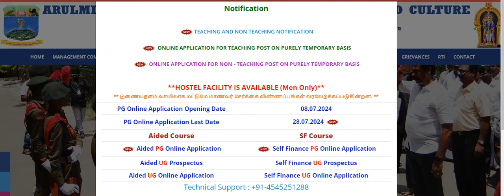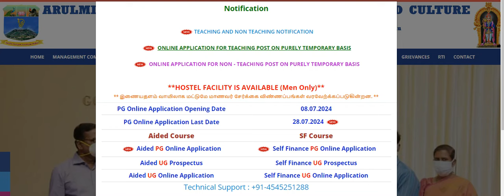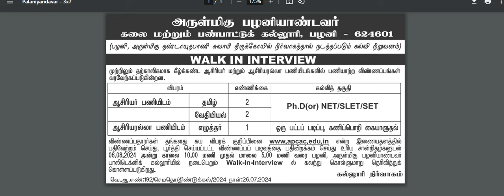தமிழ்நாடு அரசு கல்வித்துறையில் கிளார்க் வேலைவாய்ப்பு அறிவிப்பு 2024